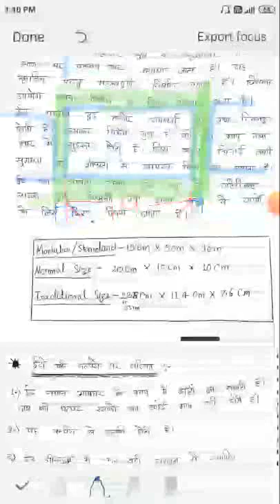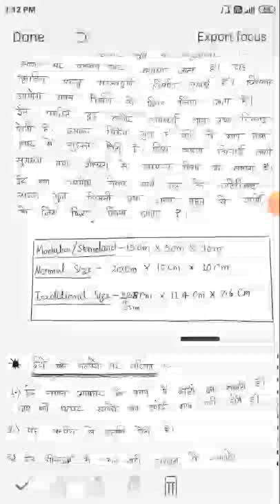Introduction of brick by gautamendra